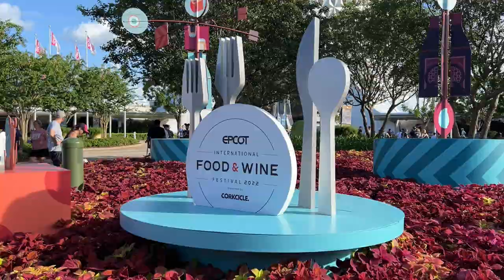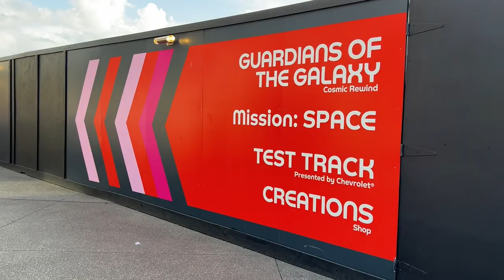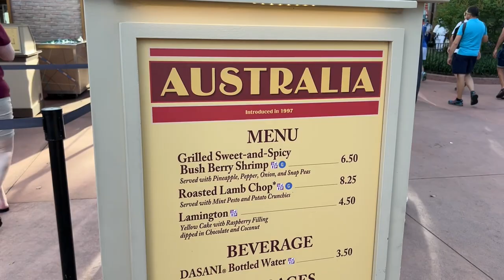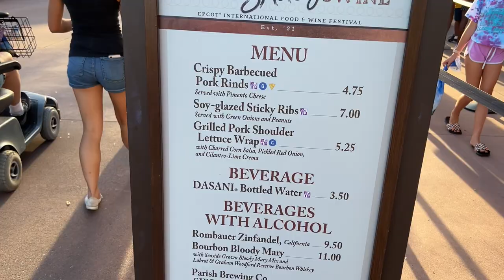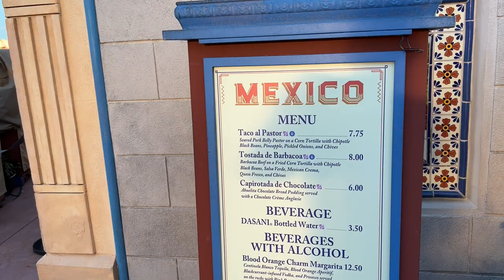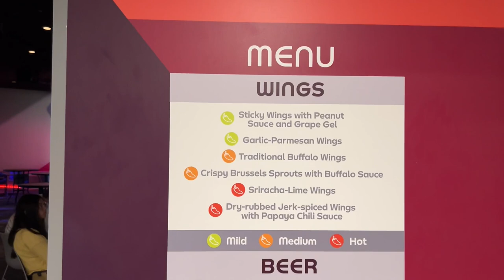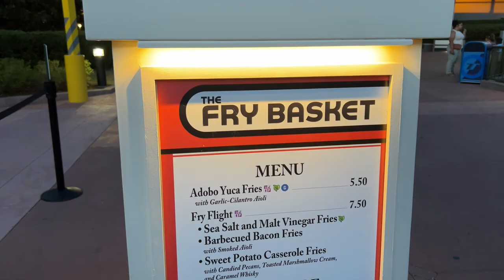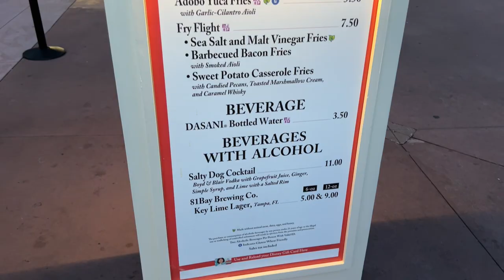Our First Visit to the 2022 Epcot Food & Wine Festival | Gluten Free & Food Allergy Review 🍷🧀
In this vlog, we visit the Epcot Food & Wine Festival for the first time in 2022. We stop by in the evening and check out several booths including: Earth Eats, Australia, The Swanky Saucy Swine, Mexico, The Brew-Wing Experience, and The Fry Basket. We enjoy several gluten free and allergy-friendly options and getting to see the festival for the first time this year.

List of known gluten friendly options at the 2022 Epcot Flower & Garden Festival

Highlights from the video:

00:00 Welcome to the Epcot Food & Wine Festival 2022
02:47 Earth Eats
06:27 Australia
12:44 The Swanky Saucy Swine
18:53 Mexico
24:17 The Brew-Wing Experience
32:55 The Fry Basket
36:45 Wrap-up/Debrief

"Breaking the Rules (Instrumental Version)" - Daniel Gunnarsson
"Just as You Are" - Trabant 33
"Nights in Mexico" - Alysha Sheldon
"Tomorrow (Instrumental Version)" - Vincent Vega
"We Fall Apart" - Maiwan